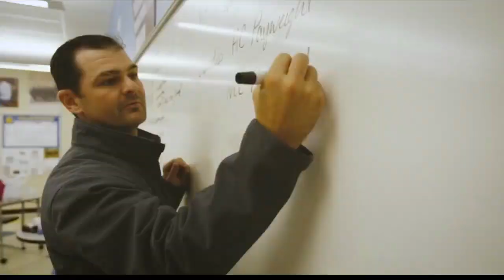Wildorado FFA Program Featured in New Documentary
The student run program, is quite successful, meaning the profits the students make from their sales, goes back in the program for operations, supplies, and scholarships.